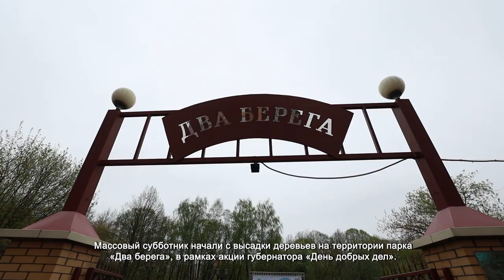В ХИМКАХ НА МАСШТАБНЫЙ СУББОТНИК ВЫШЛИ ТЫСЯЧИ ЧЕЛОВЕК